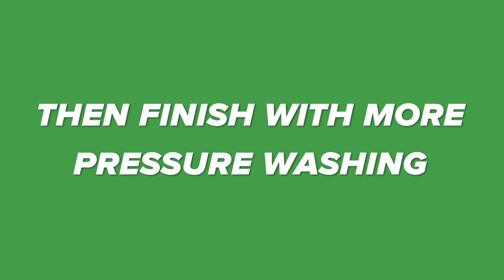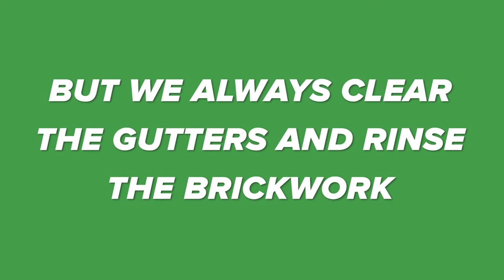Pressure Washing A Roof?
Hey Everyone! Todays video we are cleaning a concrete roof...

These concrete roof tiles are smooth, so they are suitable for pressure washing. We will also be using our new mosmatic surface cleaner.

As usual we will also be cleaning the gutters and fascias at the conclusion of the job.

or call for a free quote:  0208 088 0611

Title of Musical Work: Lillian
Artist: Prigida
License Type: Pro Standard
Date Issued: 19 Oct 2020
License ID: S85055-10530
Licensor: Music Vine Limited
Licensee: Mervyn Batchelor
License Status: Valid